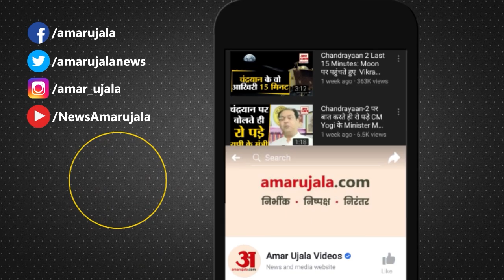Presidential Election 2022: Lucknow जाएंगे Yashwant Sinha, SP विधायकों से मांगेंगे समर्थन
Presidential Election 2022: राष्ट्रपति चुनाव के पहले संयुक्त विपक्ष के उम्मीदवार यशवंत सिन्हा लखनऊ में विपक्षी पार्टियों के विधायकों को अपने साथ जोड़ने की कोशिश में लगे हैं...इसी सिलसिले यशवंत सिन्हा लखनऊ में समाजवादी पार्टी के विधायकों से मुलाकात करेंगे...और अपनी जीत के लिए विधायकों से राजधानी लखनऊ में समर्थन मांगेंगे

Before the presidential election, Yashwant Sinha, the candidate of the joint opposition, is trying to connect the MLAs of the opposition parties with him in Lucknow. In this connection, Yashwant Sinha will meet the MLAs of the Samajwadi Party in Lucknow and will seek the support of the MLAs in the capital Lucknow for his victory.